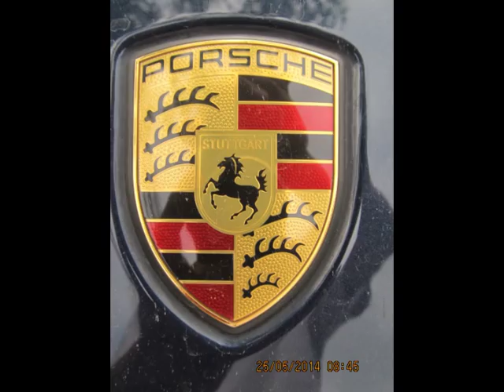Khách từ nhiều tỉnh về mua sắm tại Đồ Gỗ Đức Hiền, 24-26-5-2014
Xe 14, xe 20, xe 29, 30, 31.